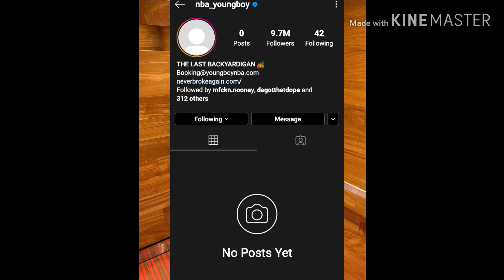NBA YOUNGBOY GETS CAUGHT C#3ATING ON WIFE MONEY YAYA!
DAILY CONTENT 🖥💻📱📺

FOLLOW 👣 ✅ MY INSTAGRAM AND DM ME NEWS YOU HAVE FOR A SHOUTOUT IN A VIDEO‼️

USE MY CA💲H APP LINK TO RECEIVE 💲10 WHEN YOU SIGN UP‼️
SPJWKFH